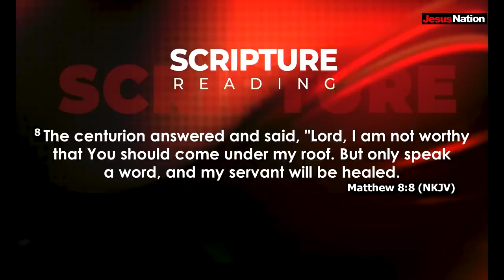Prophet shepherd bushiri || The wind of God - 2023